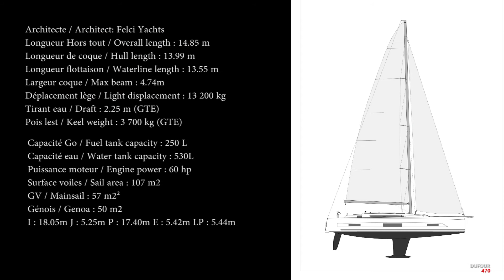Dufour 470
The Dufour 470 symbolises the renewal of the brand, in particular with a 4-cabin layout that so far did not exist on the market. She is also innovative through her design and her racy, “powerful” aspect, which it totally embraces.
The Dufour 470 demonstrates the shipyard’s determination to always offer innovations while drawing inspiration from Dufour’s long history and expertise.
She also symbolises the brand’s revival, which has already begun with the Dufour 530, and she benefits from our shipyard’s DNA while offering a touch of modernity.
The Dufour 470 integrates all the essential elements of our brand: a cockpit that is entirely closed, telescopic davits, or a large bathing platform. Everything is done for the owner to feel at ease; the engine compartment has also been loaded with innovations.
The Dufour 470 is available in three interior layouts with two galley variations.
All versions are available with skipper cabin.
Dufour offers a new innovative program. The versatility of the deck layouts actually brings three different boats to markets.
The multiple versions available will certainly enhance her success both with private owners and charter customers.
As for the Performance version, DUFOUR is definitely reconnecting to the racing roots of the shipyard.

Photo Jean-Marie LIOT